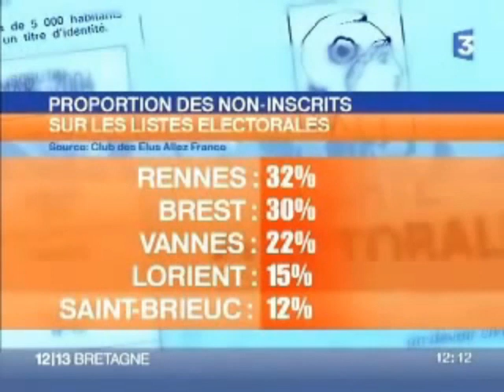Rachid Nekkaz candidat aux présidentiellles Française 2007